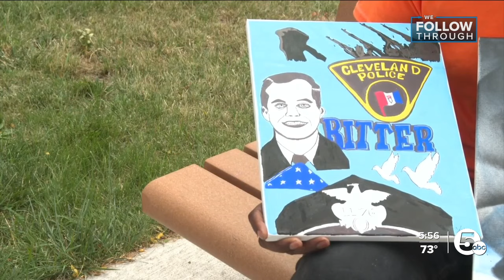Local artists dedicate portraits to fallen officer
Morris Grayson is a Cleveland-based artist who specializes in spray painting, and many of his pieces are legally on the walls of businesses around Cleveland.